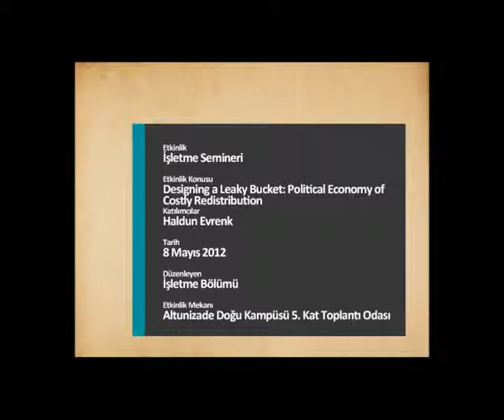İşletme Semineri / Haldun Evrenk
Konu:
Designing a Leaky Bucket: Political Economy of Costly Redistribution

Katılımcılar:
Haldun Evrenk

İlgili Bölüm:
İşletme Bölümü